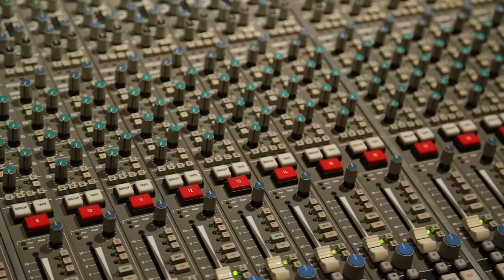Tanille - Santa Don’t Pass Me By (Official Music Video 2021)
New Single "Santa Don't Pass Me By" Available Now.

Happy Holidays! Missing you at Christmas 🎁❤️

Follow on IG @TanilleMusic